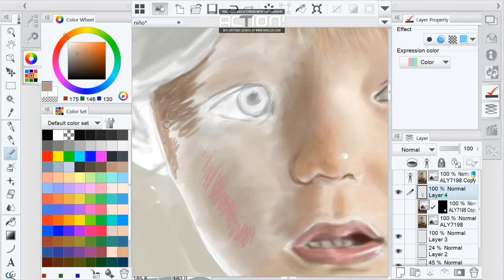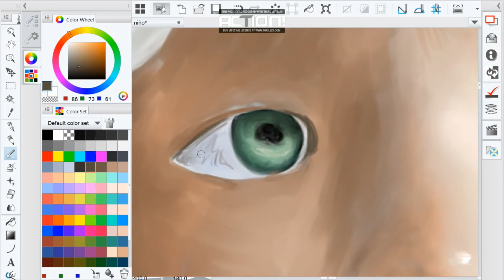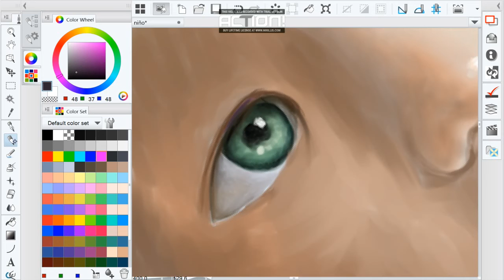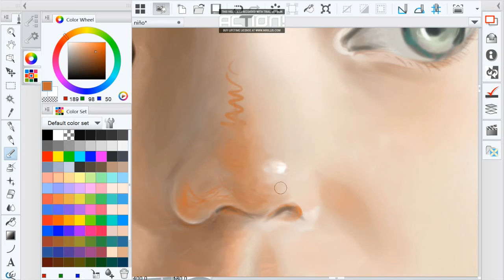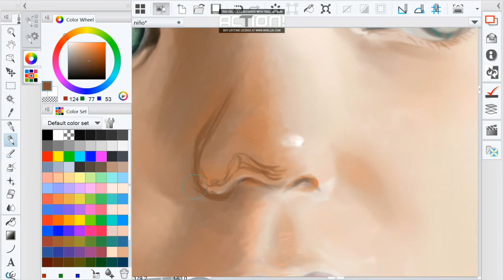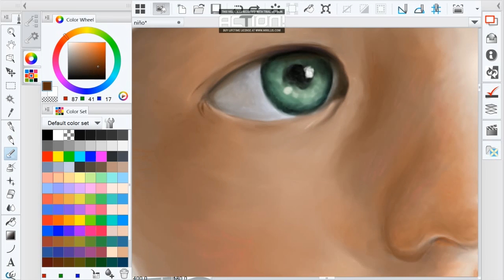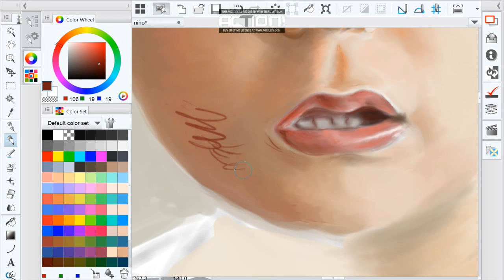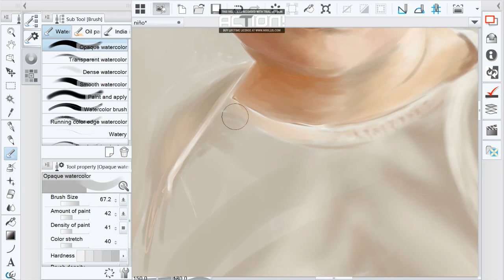Dibujo y pintado de un niño con clip studio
Dibujo y pintado de un niño con clip studio, enfocándose solo en la cara.